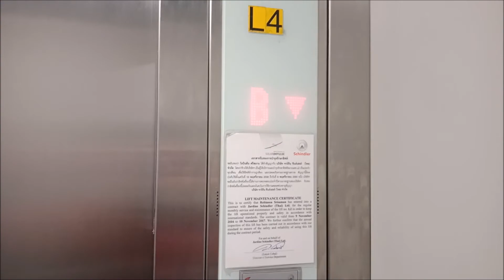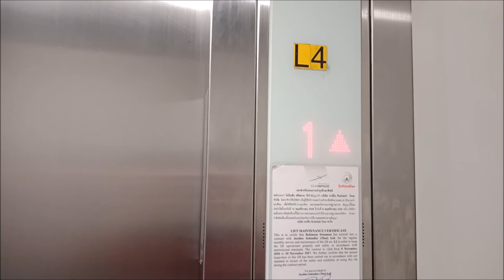Schindler 5500 Talking elevator : Robinson Srisaman